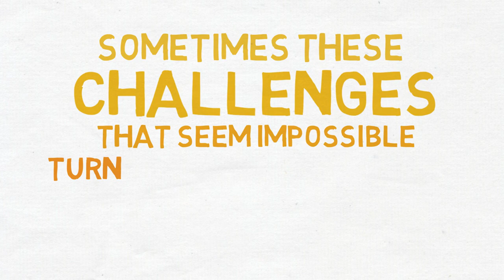"If You Like Sick People and Climate Chaos Keep Investing in Chemical Agriculture"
Here's an animated video made from a clip of a recent podcast interview with Josh Tickell and Rebecca Harrell Tickell, directors of Common Ground. They talked about their soil and farming movie trilogy, the impact of food on environmental and human health, the chemical agriculture model going bankrupt, and much more.

Listen to the full interview is on your podcast platform of choice. Search "Investing in Regenerative Agriculture" hosted by Koen van Seijen, or see the

cc: @innvesting reg